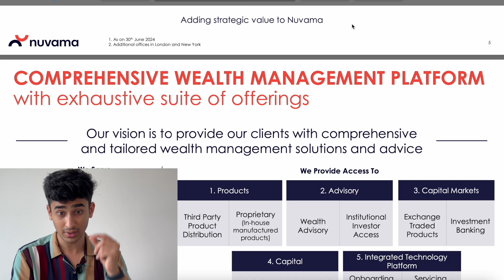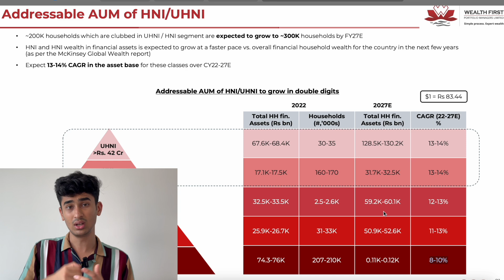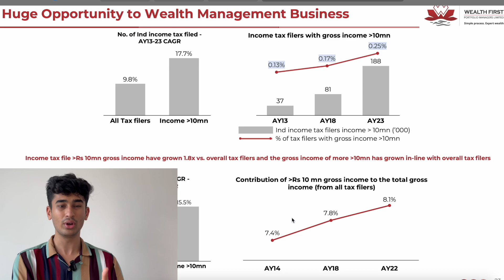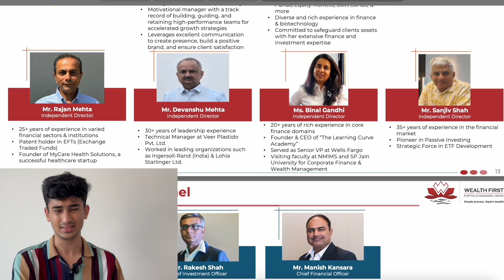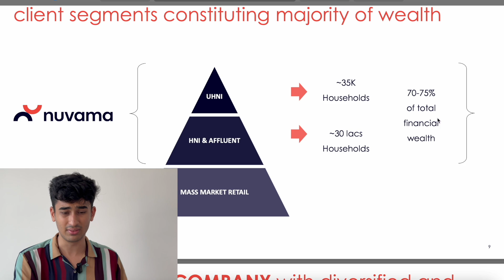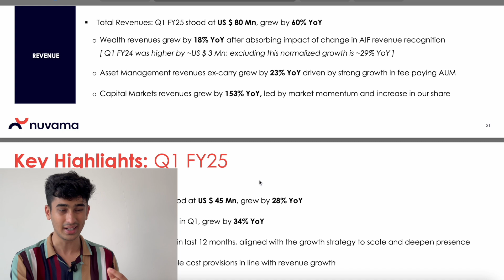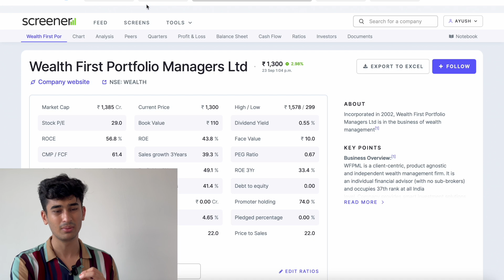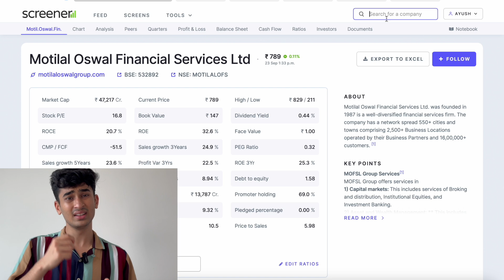Can this MicroCap Stock be Next Multibagger ? | Wealth First Vs Nuvama Wealth Management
Is there a re-rating opportunity in this microcap stock? In this video, we analyze Wealth First and Nuvama Wealth Management, comparing their performance, potential, and growth outlook. Discover which of these wealth management firms could offer better long-term gains and why this microcap stock is getting attention. Don’t miss this valuable insight into the wealth management sector!